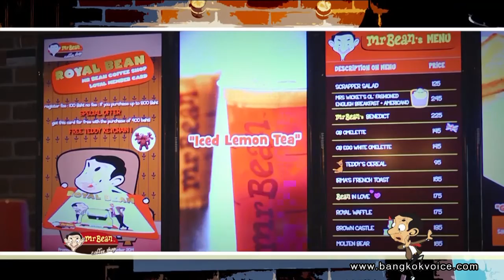ร้าน 'Mr.Bean Coffee Shop' / คุยกันวันเสาร์ Style Unlimited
... ช่วง"Style Unlimited" คุณก๊อตและคุณจุ๊บแจง พาไปร้าน 'Mr.Bean Coffee Shop' ที่นำตัวละครหลักจากซีรีย์และการ์ตูนชื่อดัง'มิสเตอร์บีน' มาเป็น concept ในการตกแต่งร้าน แนะนำความอร่อยโดยเจ้าของร้าน คุณอลิส ทอย